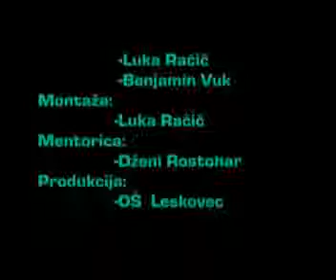stickpage RPG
Stickman umre! Kaj se zgodi potem?